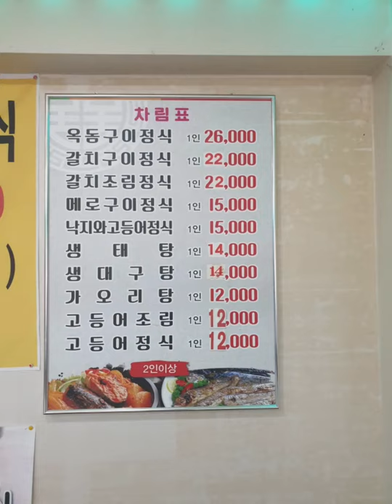대전 맛집 / 생태와 갈치 / 오징어 고등어 정식